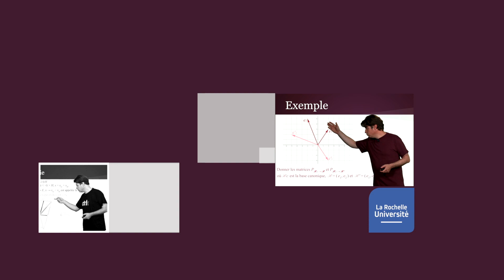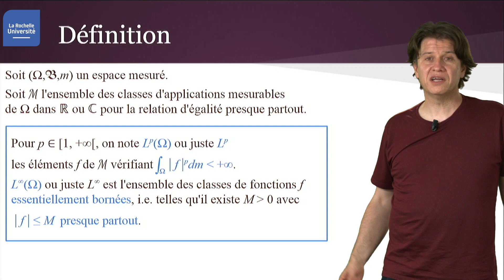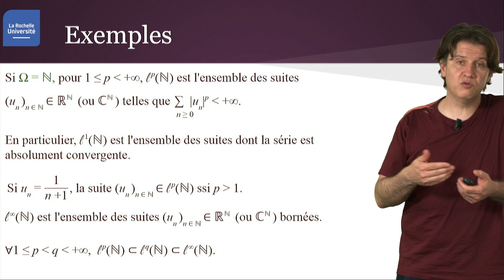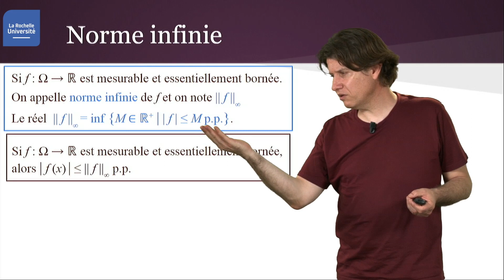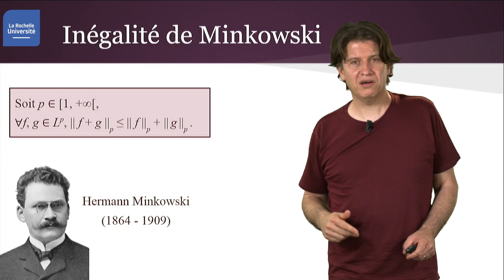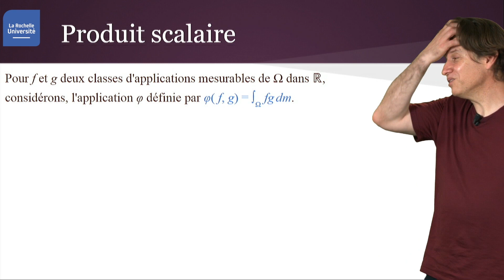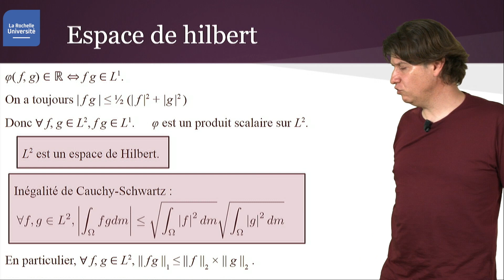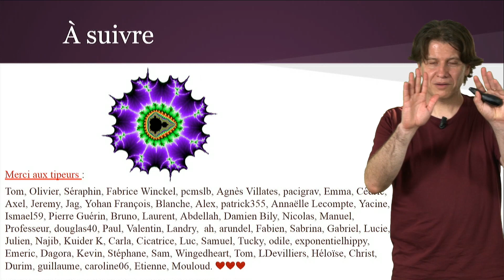Espace de Lebesgue L^p (1/2) -Lebesgue # 11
L'essentiel de ce qu'il faut savoir sur les espaces Lp, les preuves techniques sont dans la vidéo suivante ;-)

Tom, Séraphin, Fabrice Winckel, pcmslb, Emma, Olivier, Agnès Villates, Professeur, Mikhail, Manuel, Jag, pacigrav, Annaëlle Lecompte, Oz,